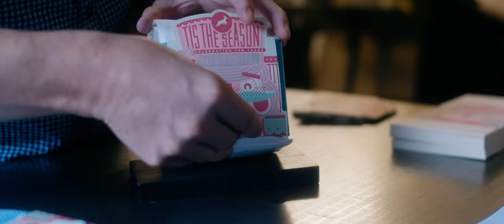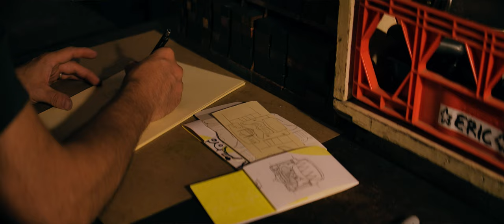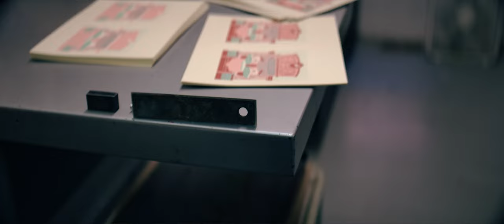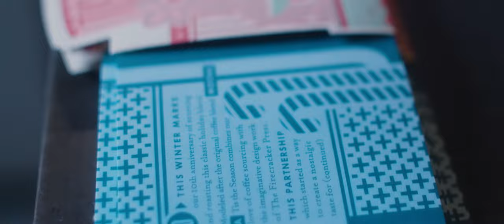The Story of 'Tis the Season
In this short film, we invite you into a behind-the-scenes look at the people and vintage machines that bring 'Tis the Season holiday blend to life each year. You'll meet the coffee roaster who ensures the blend contains the classic tastes of the original Mocha Java blend, the coffee Q grader who turned the idea into reality, and the artist who crafts the gorgeous, imaginative wraps that make the blend so unique and loved.

MORE ABOUT 'TIS THE SEASON
'Tis the Season started as an idea to honor the world's oldest coffee blend, Mocha Java, for the holiday season. 10 years ago, we paired this specially sourced coffee blend from Ethiopia and Sumatra and wrapped it in crafted letterpress paper from our friends at Firecracker Press in St. Louis. Each year since, the wrap has changed in design and the specific farms and cooperatives of the blend have been altered, but the mission has remained: to create something classic, nostalgic, and beautiful each holiday season.